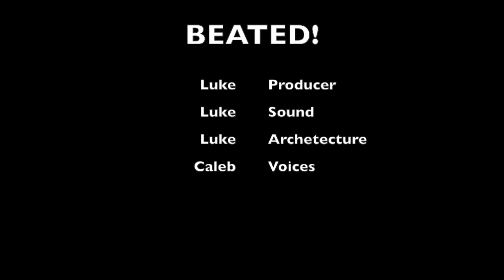Beated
This video is about Beated